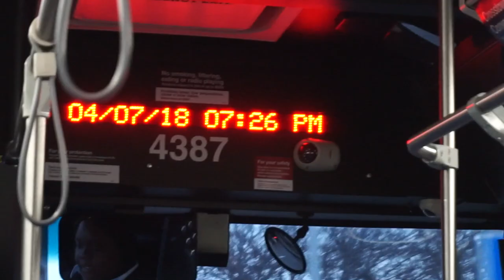ACCIDENTE ¿CULPABLE YO?😂+ Mudanza + Compra WHOLE FOODS 🇺🇸MI VIDA EN EEUU | Raque Late Vlogs